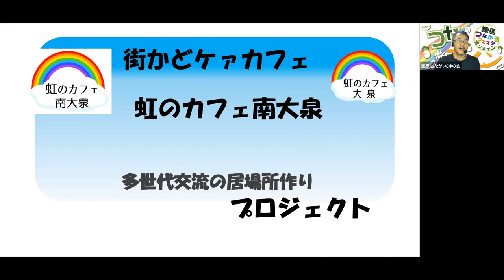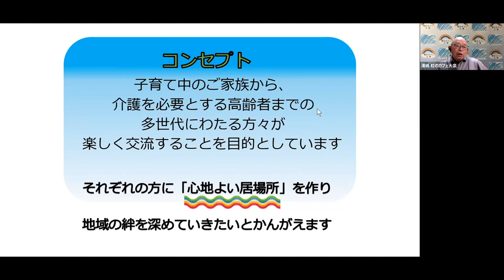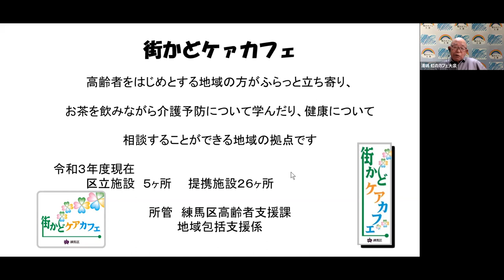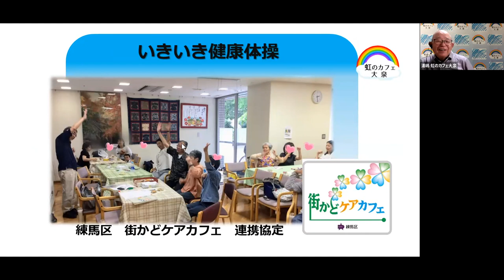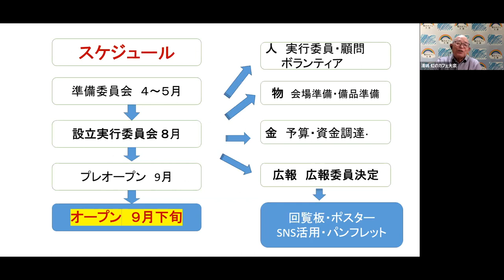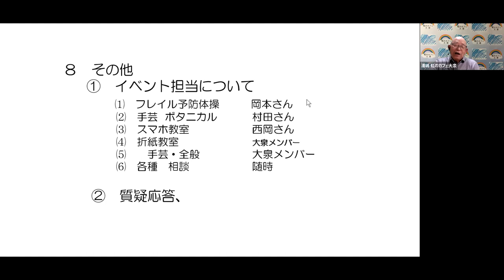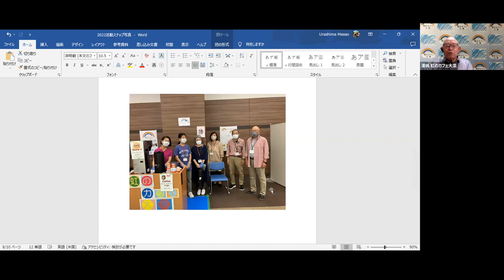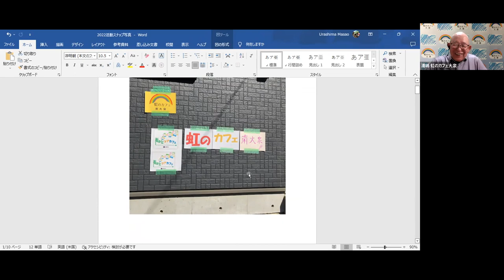浦嶋正男さん 第20回練馬つながるフェスタオンライン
（字幕あり）
■ご質問・ご感想はこちらから！

■浦嶋正男（うらしままさお）さん
虹のカフェ大泉
「こんなときだから！虹のカフェ南大泉 Open 」